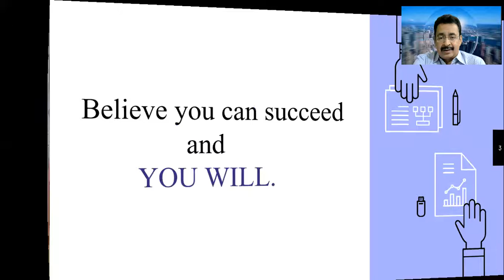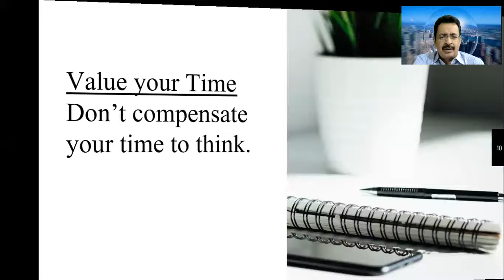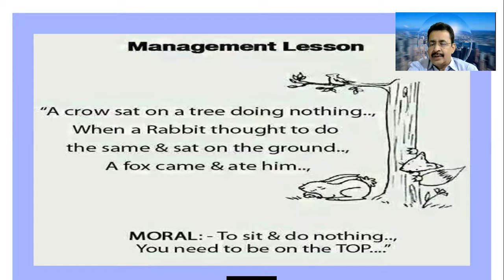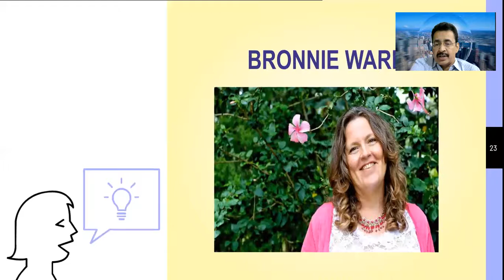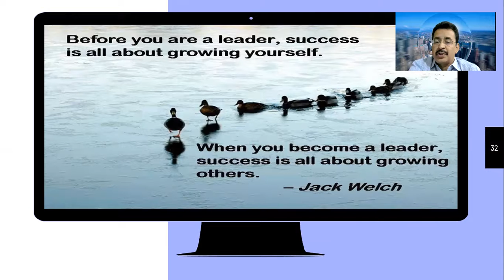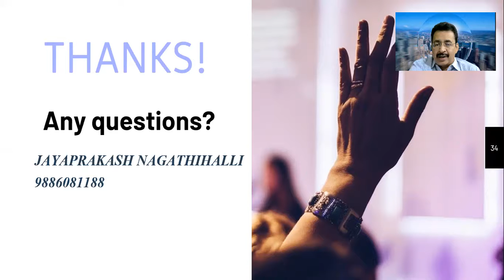Think BIG to Achieve BIG | Magnify your Goals | Jayaprakash Nagathihalli